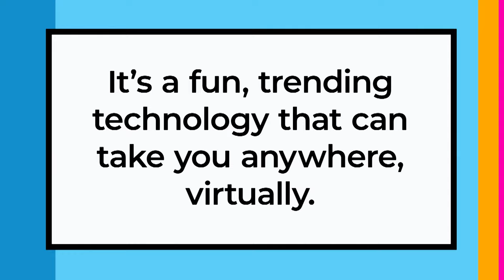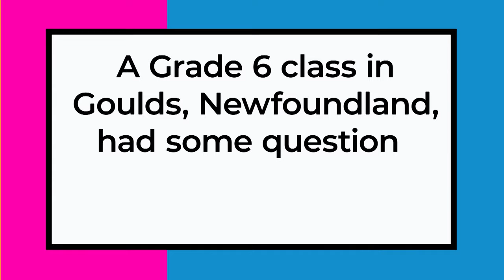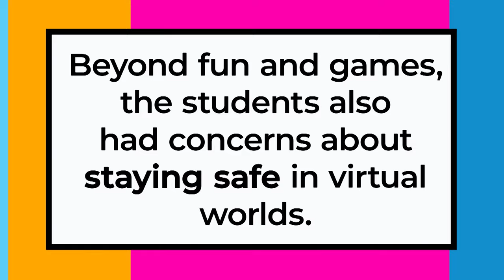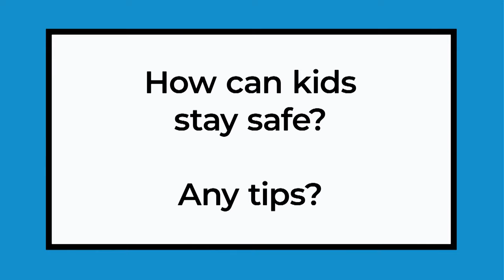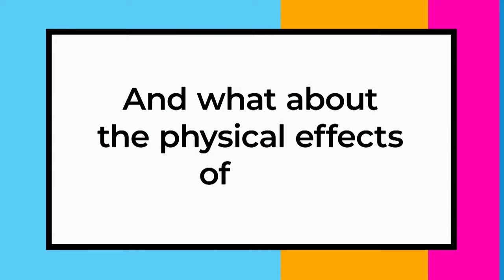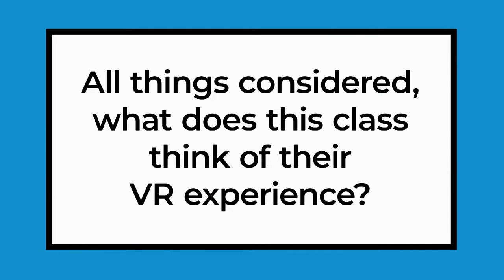Behind the scenes as a class of Canadian kids tries virtual reality | CBC Kids News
A classroom of kids in Newfoundland investigates the pros and cons of virtual reality as the kids are using technology and it’s making news headlines.

What happens when a group of students in Goulds, Newfoundland, put on a virtual reality (VR) headset? What about when their teacher tries it? These students at St. Kevin’s Junior High won the CBC Kids News Grade 6 Class Contest and dove into VR head-first. They also asked questions about how VR started and how they can stay safe while playing.

Experts interviewed are:
Dylan Paré, virtual reality designer and teacher
Matthew Johnson, education director MediaSmarts
Kirstin Weerdenburg, emergency pediatric doctor

*VirtualReality  *META